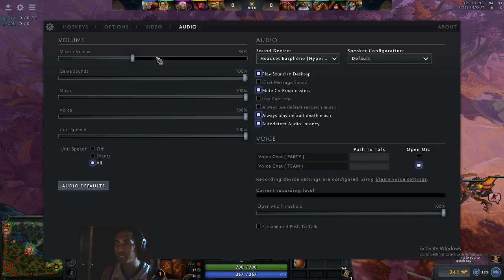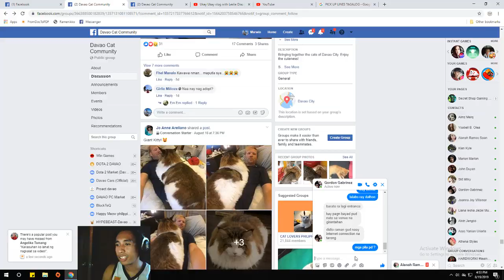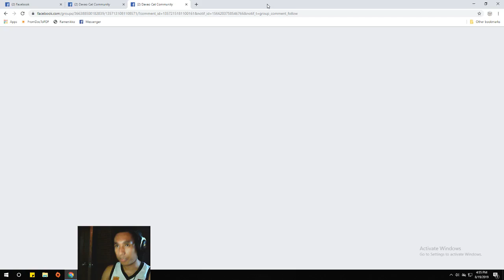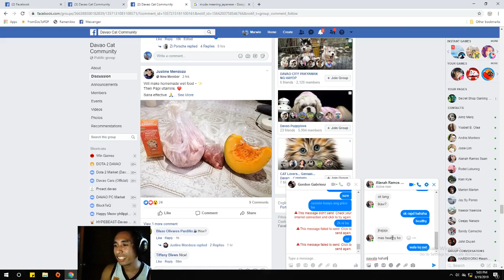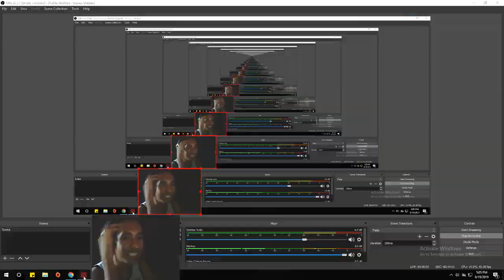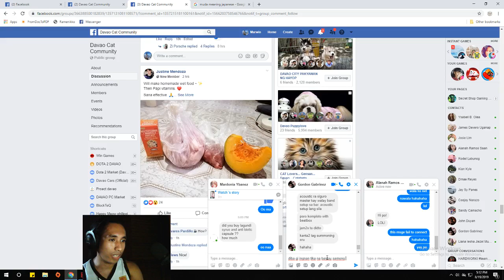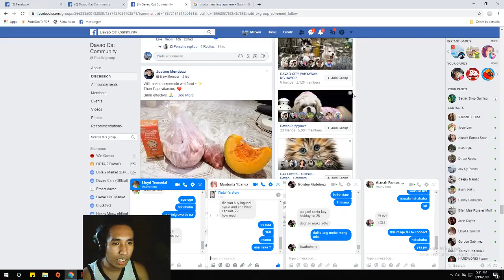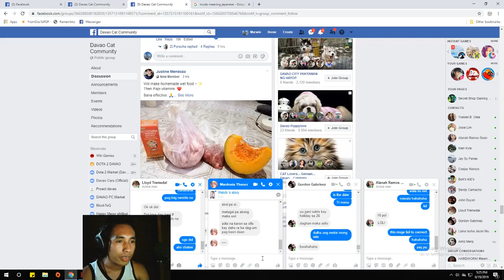dota again funny match